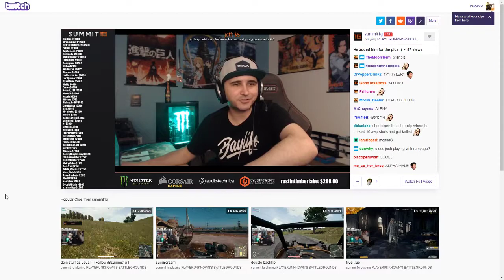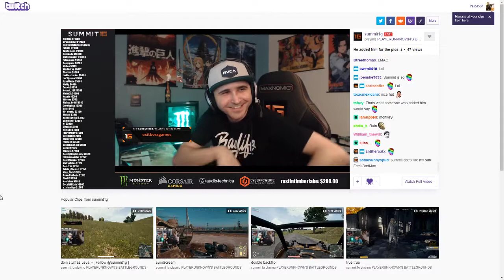peter clarke summit1g donation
peter get them snap adds